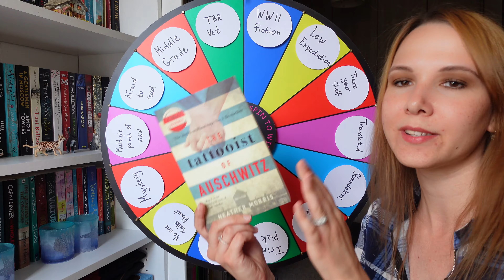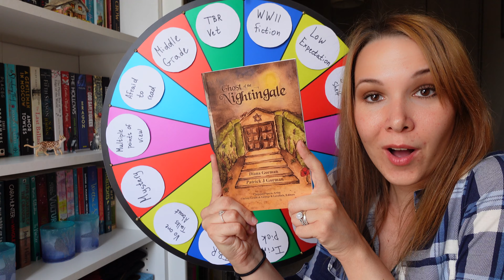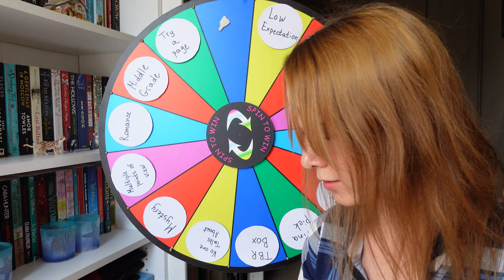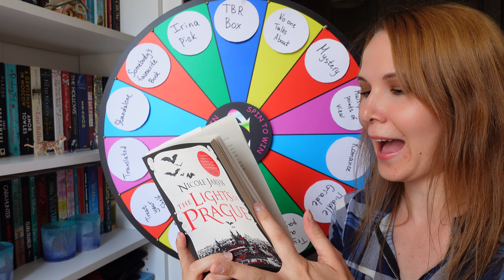August Wheel of TBR